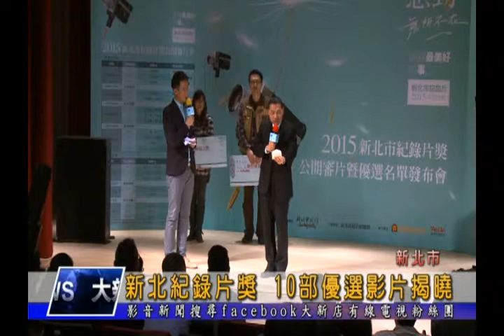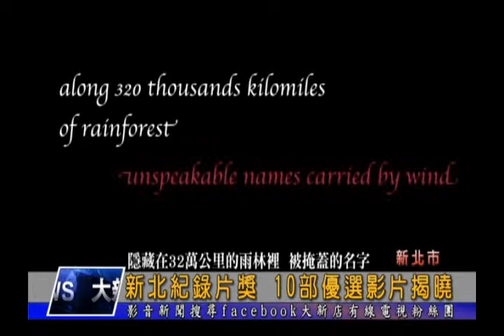1040407【大新店地方新聞】新北紀錄片獎 10部優選影片揭曉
新北市紀錄片種子教育營日前在大觀國中開訓，今年一共有４６位教師參加，新北市新聞局局長林芥佑表示，邁入第三年的種子營，不但讓影像教育就像蒲公英一樣散播種子，落實扎根在學校當中，更展現了亮麗成果。